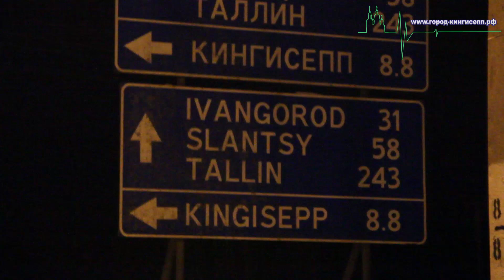Лобовое столкновение в кингисеппском на трассе Ивангород-Санкт-Петербург